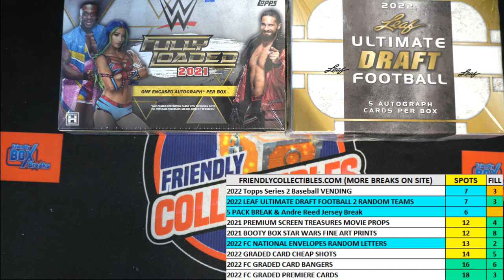NATIONAL Edition INSTANT SHIP All Sports Treasures FILL NATIONALALLSP125